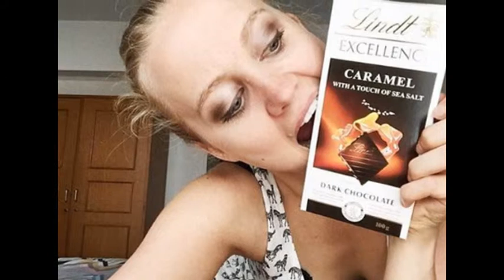Former Fitness Model hd image